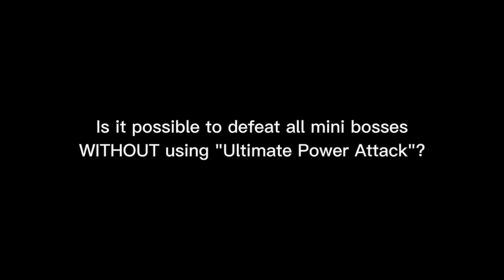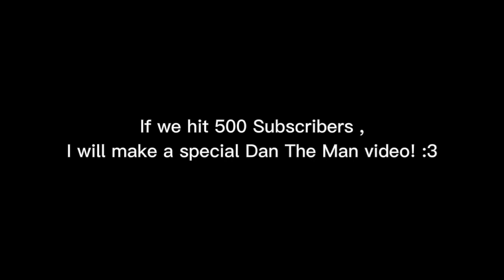Dan The Man - All MINI boss WITHOUT "Ultimate Power Attack" *HARD* (No Damage, No weapon Used)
So these are the mini bosses but some of the level are Duo Mini Bosses so might try that stage out WITHOUT using "Ultimate Power Attack"